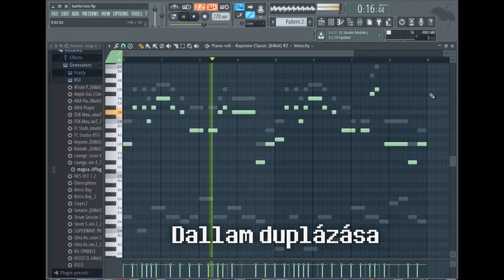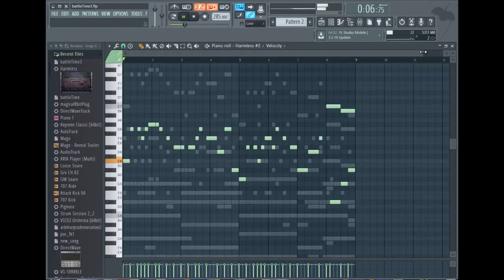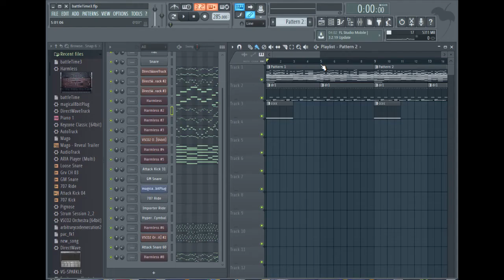Boss Zene Készítése 2 Percben [összefoglalva lol]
Használtam:
*Fl Studio
*Keyzone Classic VST plugin
*Harmless VST plugin
*GPO 5 Orchestra VST plugin